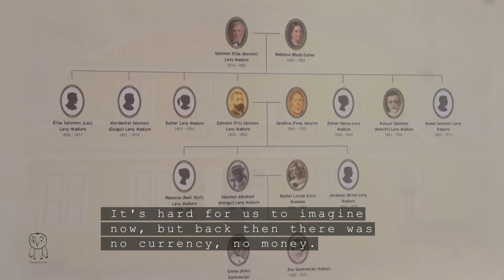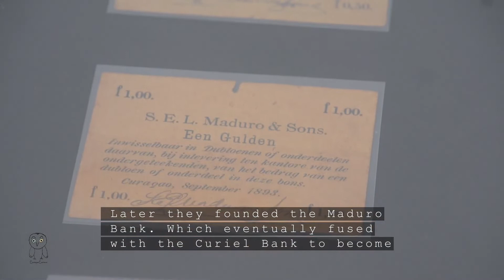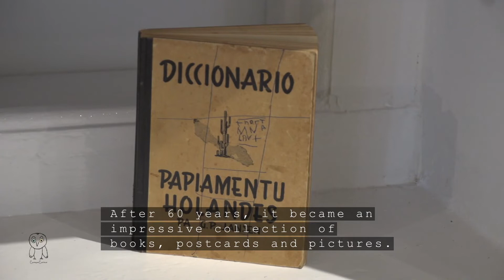Make a date with history - Mongui Maduro Foundation